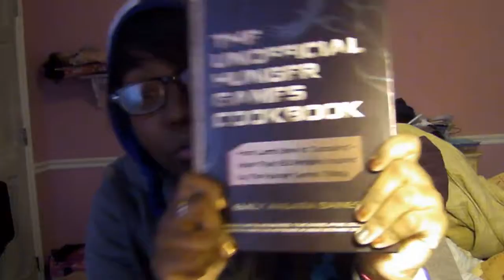TARDIS HAT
In which Channy owns a TARDIS